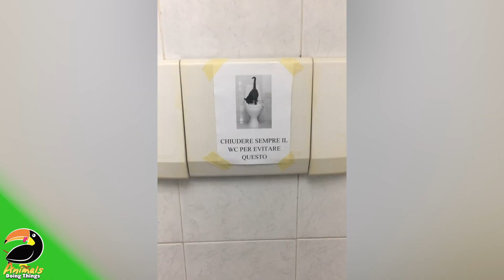😺 Funny Cats Vol. 16 | Animals Doing Things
Check out this compilation of the best clips the internet has to offer this month!